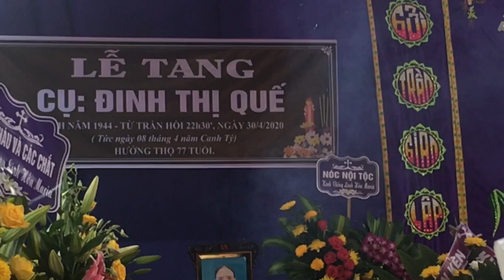Nghi Thức Dập Mạch || Cụ Maria Đinh Thị Quế || Giáo Họ Giáo Phòng || Ngày 02/05/2020